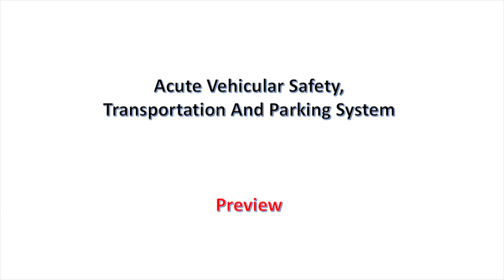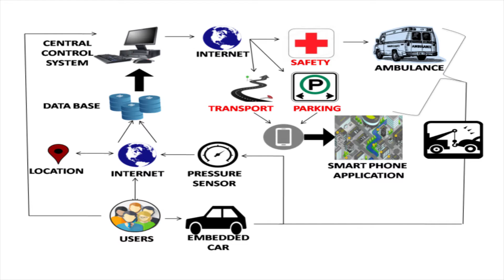Acute vehicular safety,transportation and parking organizaion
Digital India